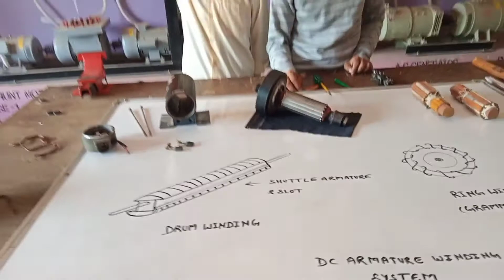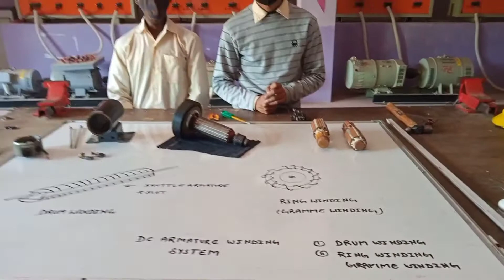dc armature winding //dc armature winding in hindi// class 5 //by arnold sir //electrical engg.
dc armature winding class 5
winding class 5
armature winding class 5
winding by arnold sir
lap winding
wave winding
singal layer winding
double layer winding
multi layer winding
progressiv winding
retrogressiv winding
all winding by arnold sir

  dc armature winding
dc armatur
dc armatur diagram
dc armature winding diagram
dc armature winding in hindi
dc armatur drawing
dc armatur testing
dc armature rewindind
lap winding and wave winding armature
lap winding and wave winding
lap winding
lap winding and wave winding in dc generator
lap winding drawing
lap winding and wave winding animation in hindi
lap winding and wave winding in hindi
armature rewinding
armature winding
armature rewinding in hindi
armature winding machin
armature winding in dc machin
armature winding diagram
armature winding by arnold sir
lap winding
wave winding
lap winding practical
wave winding practical